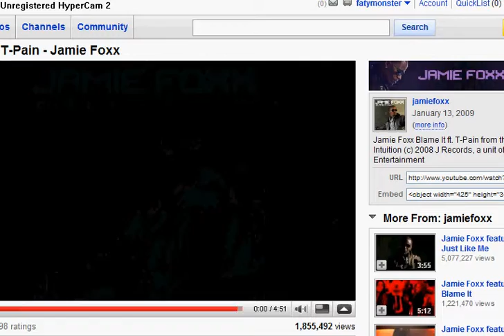runescape duel arena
maxing/pwning watch my cod4 vids as well